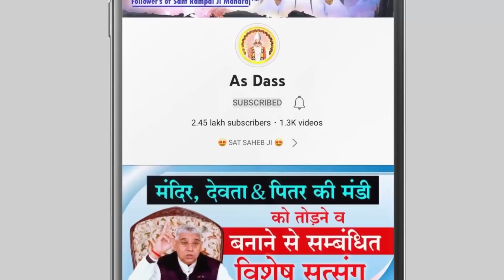Maalik Ka Sandesh- 06 | सभी के लिए संत रामपाल जी महाराज का विशेष संदेश🔥🔥😱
◆◆◆◆◆◆◆ L I K E ● C O M M E N T ● S H A R E ◆◆◆◆◆◆◆